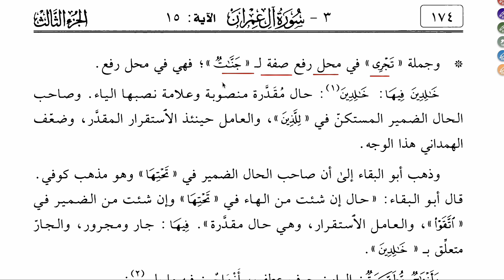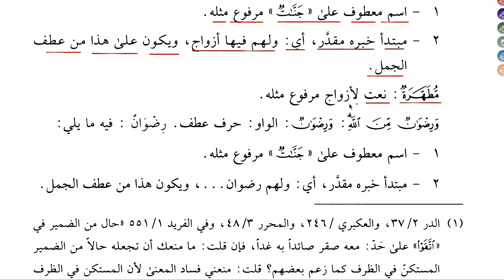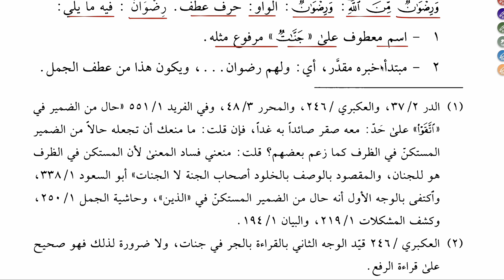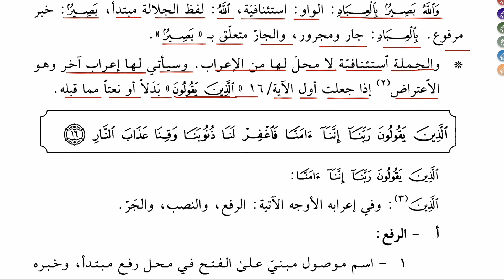KURAN ÇALIŞIYORUM 180 -3.CÜZ 50.SAYFA AL-İ İMRAN SURESİ 15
ARAPÇA KURAN İRABI: ET TAFSİL Fİ İ'RABİ'T TENZİL